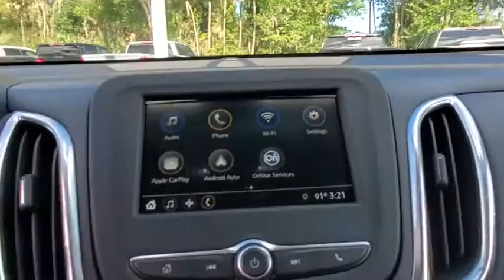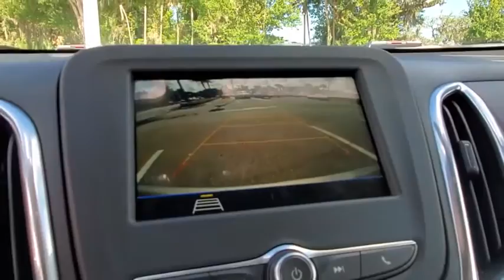2019 Chevrolet Equinox New Smyrna Beach, Port Orange, Edgewater, Daytona Beach, Deland, FL S685683A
Pepperdust Metallic Used 2019 Chevrolet Equinox available in New Smyrna Beach, Florida at New Smyrna Beach Chevy. Servicing the Port Orange, Edgewater, Daytona Beach, Deland, FL area.

Clean CARFAX. CARFAX One-Owner. Pepperdust Metallic 2019 Chevrolet Equinox LT 1LT FWD 6-Speed Automatic Electronic with Overdrive 1.5L DOHCPriced to SELL FAST wont't last long at this price, New Smyrna Chevy is offering an additional discount for current customers (currently own a Chevrolet purchased from New Smyrna Chevy). Odometer is 13924 miles below market average!Awards:* JD Power Initial Quality Study * 2019 KBB.com 10 Best SUVs Under $30,000